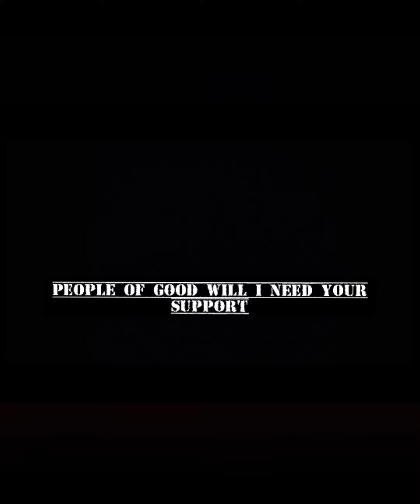STOP TERRORIST PUTIN & STOP THE WAR/FREE UKRAINE & CHECHNYA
👍LIKE our videos!
Don't forget 👉 🔔

Aslan Aliyevich Maskhadov!
He was credited by many with the Chechen victory in the First Russian Chechen War, which allowed for the establishment of the de facto independent Chechen Republic of Ichkeria. Maskhadov was elected President of Chechnya in January 1997. Following the start of the Second Chechen War in August 1999, he returned to leading the guerrilla resistance against the Russian army. De facto Ichkeria ceased to exist at the beginning of 2000. Until his death, Maskhadov was President in exile. He was killed in Tolstoy-Yurt, a village in northern Chechnya, in March 2005.

Chechen human rights association "VAYFOND"